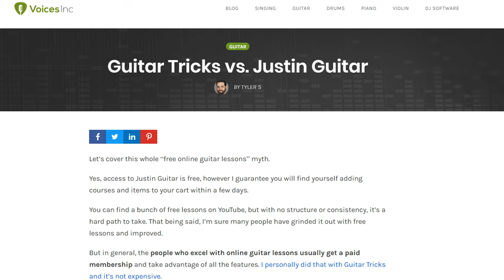Guitar Tricks VS Justinguitar: Why Voicesinc is Wrong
The Guitar Tricks and Justinguitar comparison is often made without a lot of honesty and transparency. In particular, the article by Voicesinc (usually one of the first to come up when you Google the term), is particularly biased in favor of the paid program.

This video is just my take - from someone who has played guitar for decades - on the actual distinction between Justinguitar and Guitar Tricks.

Both are good and can have value, depending on your situation.

Articles that tell you the paid option is going to be "better" aren't being truthful or taking into account the strengths and weaknesses of those programs, and how they might impact your unique situation and learning style. Checkout our thorough, graded, and hands-on reviews of both programs here: